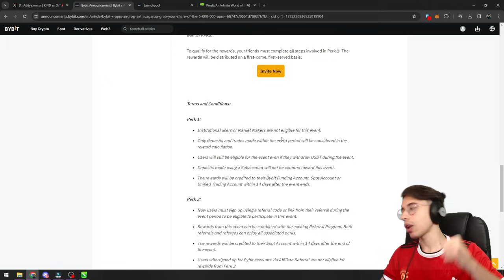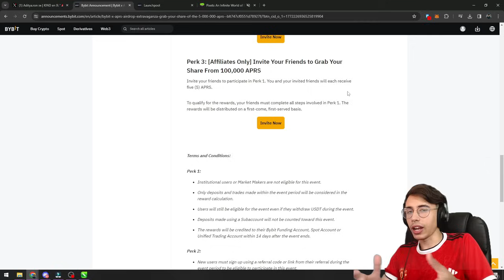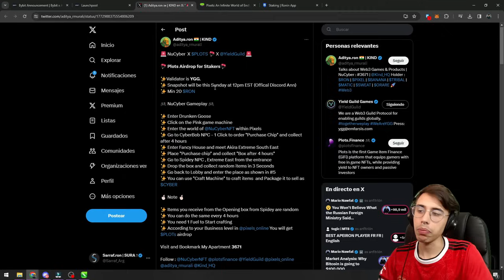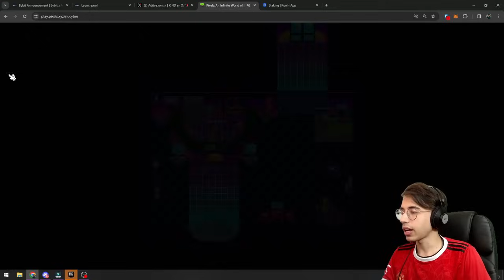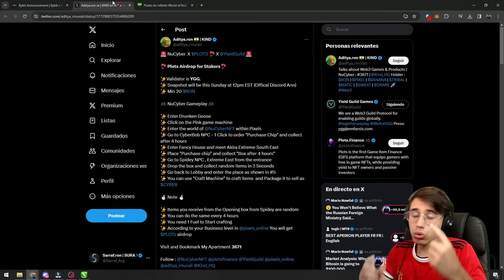🔥 COMO participar en el AIRDROP DEL PROXIMO DOMINGO | Pixels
► REPASAMOS como calificar para este airdrop que es YA
► Registrate con mi LINK de referido:

- Registrate en Pixels con este link: dashboard.pixels.xyz/contest/pixels_airdrop_2?rid=6597faaf29f26c3a5b7a65c8